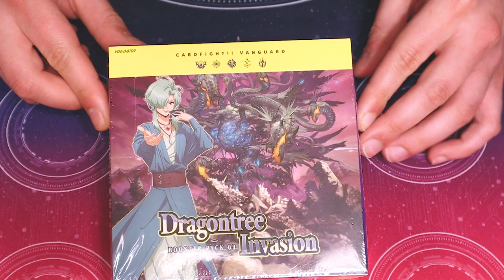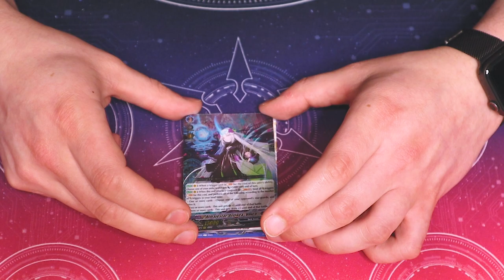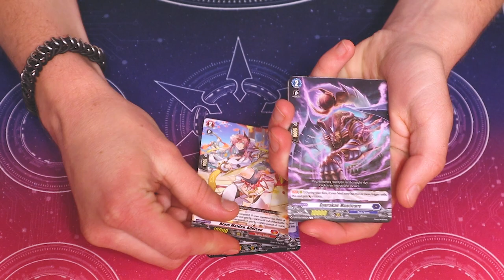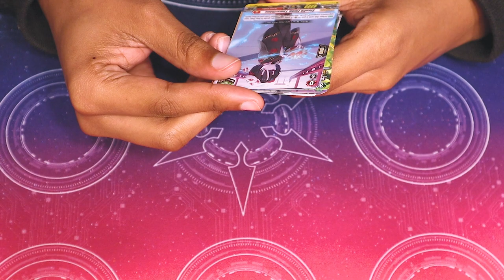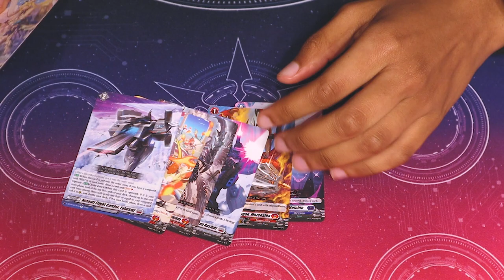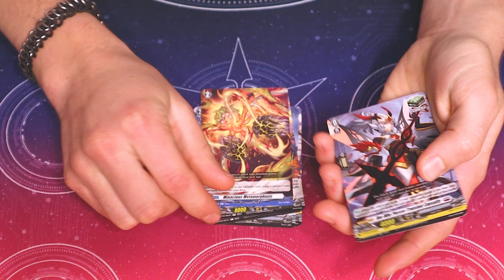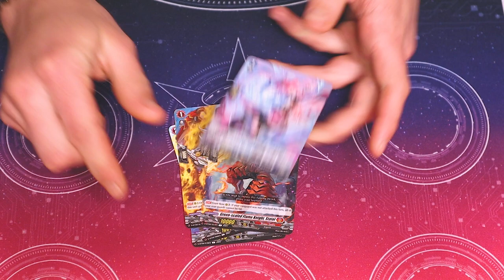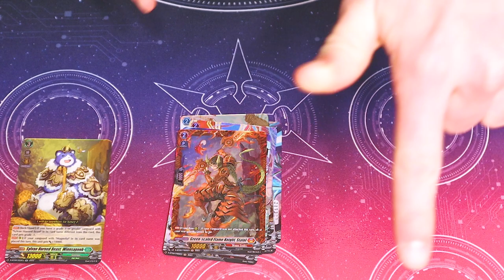DRAGONTREE INVASION IS HERE! D-BT09 UNBOXING!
Today the bois are unboxing D-BT09. Let's see if today's box is straight gas or garbo. Enjoy!